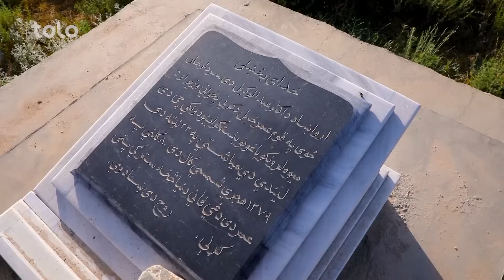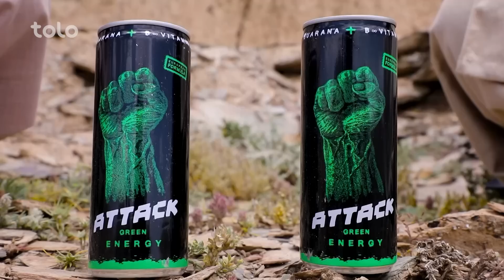On the Road - Nirkh District of Maidan Wardak | هی میدان طی میدان - ولسوالی نرخ ولایت میدان وردک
این بار هی میدان طی میدان به ولایت زیبای میدان وردک رفته تا زیبایی های این ولایت را به شما به نمایش بگذارد.
در این قسمت به ولسوالی جلریز و دره سنگ لاخ رفتیم و از رواش و چکه مردم وردک و رسم و رواج این مردم با فرهنگ به شما برنامه آماده کرده است.